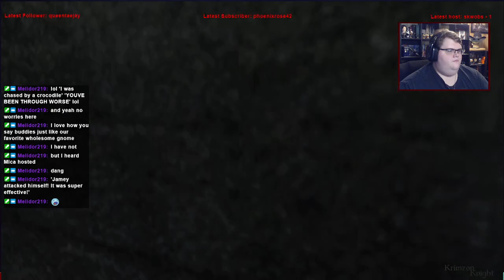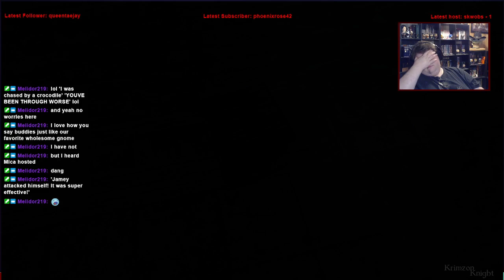Tomb Raider Tuesdays! | Tomb Raider: Anniversary | Episode 3 – I just Colosseum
Now were playing the game that was released on the 10 year Anniversary of the first Tomb Raider game, Tomb Raider Anniversary!

Substance Abuse: samhsa.gov/find-help/national-helpline